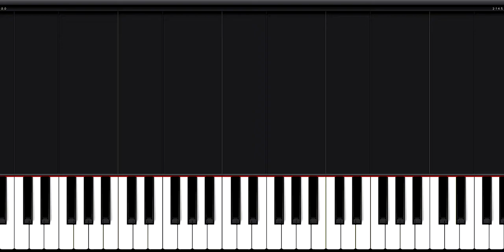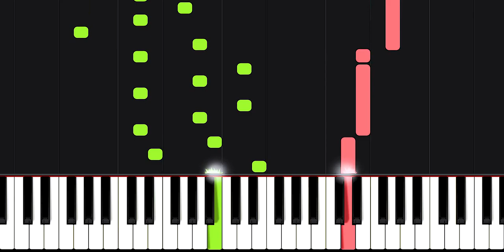THE CAR - Serge K \\ Synthesia Piano Tutorial